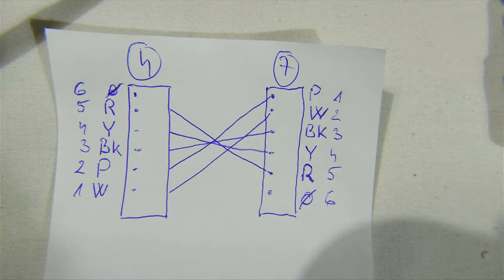PTZ CAMERA INSIDE WIRING AND PARTS SDETER